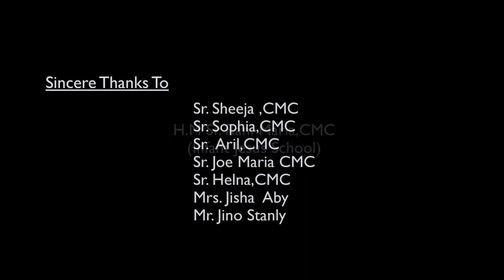First Holy Communion 07-05-2017 St. Antony's Church NGO QTRS Highlight Video By NikClikz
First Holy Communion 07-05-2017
(ആദ്യകുർബാന സ്വീകരണം )
St. Antony's Church NGO QTRS
Highlight Video By NikClikz
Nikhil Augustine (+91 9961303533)